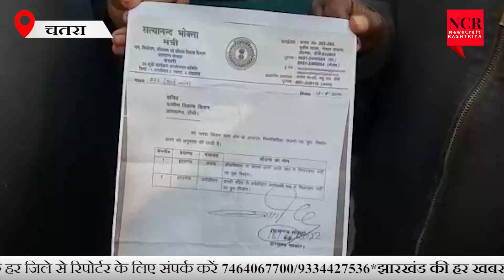पुल का निर्माण स्थल बदले जाने पर ग्रामीणों ने काटा बवाल मंत्री सत्यानंद भोक्ता के आवास का किया घेराव